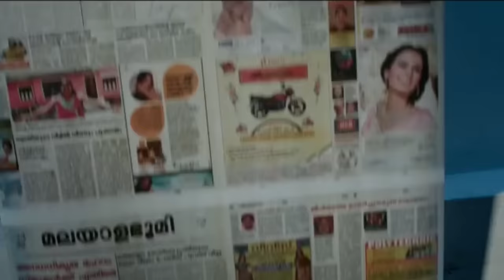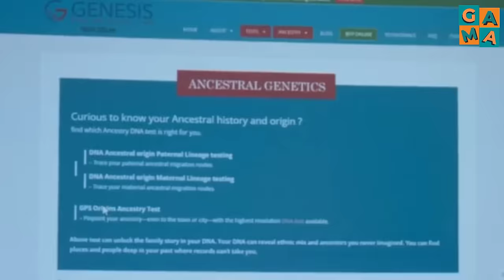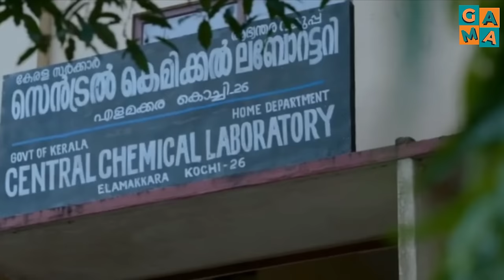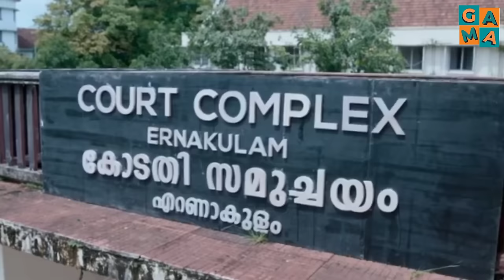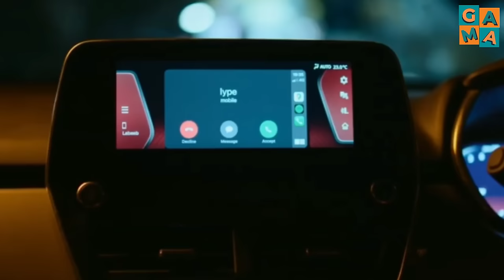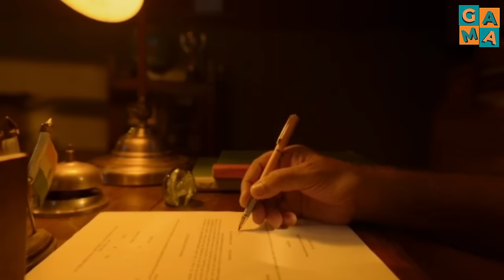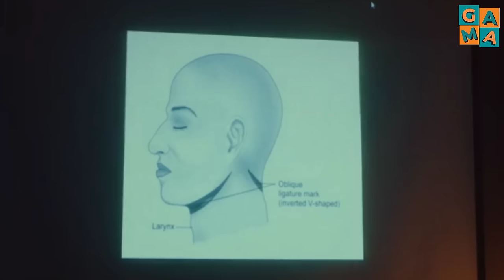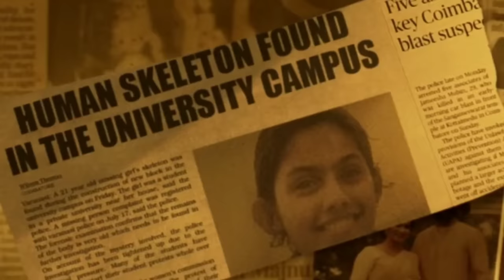KASUS TERSULIT | Alur Cerita Film India Terbaru 2023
➖➖➖➖➖➖DETAILFILM➖l➖➖➖➖➖

Film         : GARUDAN
Genre      :  Thriller , Crime
Sutradara  : Arun Varma
Naskah   : Midhun Manuel Thomas
Pemain   : Suresh Gopi, Biju Menon, Siddique, Jagadish, Abhirami, Divya Pillai, Thalaivasal Vijay
Negara   : INDIA
Bahasa  : Malayalam
Rilis        : 3 November 2023

➖➖➖➖  SELAMAT MENONTON  ➖➖➖➖